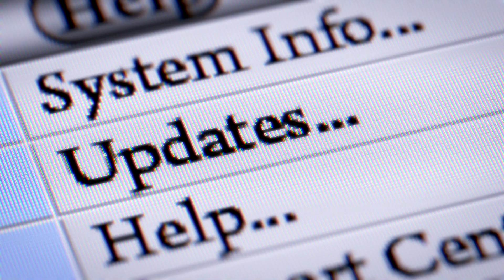The story of Idris (peace be upon him) is true and complete, and many Muslims and Others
Welcome to our distinguished YouTube channel, where we embark on a profound journey through the annals of history, exploring the rich narratives of the Quran, the esteemed Prophets, Messengers, Companions, and Followers. Our mission is to unravel the captivating stories that unfold before and after the advent of Islam.

With meticulous attention to detail, we delve into the pages of history, bringing to light the remarkable tales that have shaped our world. From the sacred teachings of the Quran to the inspiring lives of the Prophets and their noble companions, our content aims to offer profound insights into the wisdom and lessons embedded within these stories.

Join us as we traverse the landscapes of time, unearthing treasures of knowledge and virtue that resonate through generations.

- Story of Hamza & Alia when camels were slaughtered
- First Crime on the Earth
- The story of Idris (peace be upon him) is true and complete, and many
- Description of Archangel Gabriel in the words of the Prophet Muhammad (peace be upon him)
-  Giants who Prostrated to Iblis and Buried Their Prophet Alive! Who are they, & what is their story?
- "Who is the Prophet of Allah, Idris? And what is his story with the Angel of Death?
- Abu Lahab was the first enemy of Islam. How did Allah cause his death? And what happened to his son Uthaybah after he spat on the face of the Prophet ﷺ?
- The battle in which Satan faces off against the angels and the first combat in Islam - the Great Battle of Badr.
- how Qarun, one of the wealthiest men throughout the ages, died - where his treasures are - and how he amassed his immense wealth
- The story of the Companions of the Cave with the real details and the reasons for their disappearance and death after their people discovered their story and the location of their cave
-  How did the Prophet Yahya die? Who severed his head? how did he speak after his head was cut off?
-Fajr prayer and its importance and benefits
-  Omar Ibn Al-Khattab orders the demolition of a mosque - : A Tale of Justice in Islamic History
- The Miracle of the Prophet Musa - The Story of the Cow and many more coming.